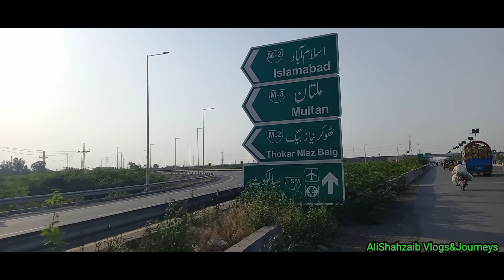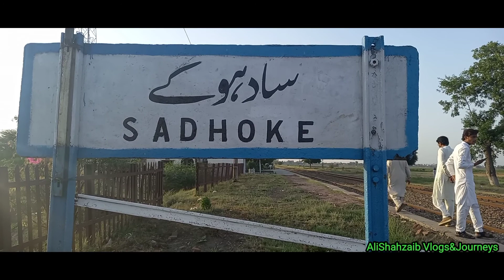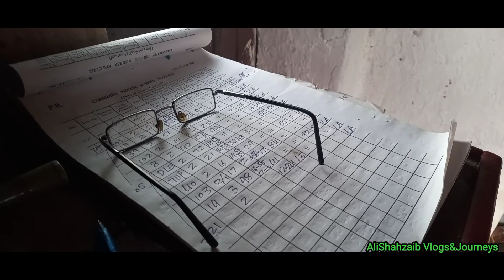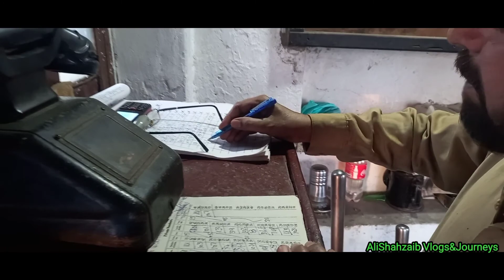Complete Bike Journey To Sadhoke Railway Station|Beautiful Railwaystation Of Pakistan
In this video we are making Vlog At Sadhoke Railway station and also railfanning at the point and interview with cabinman.Also doing some fun with trains and capturing whole view of sadhoke railway station.